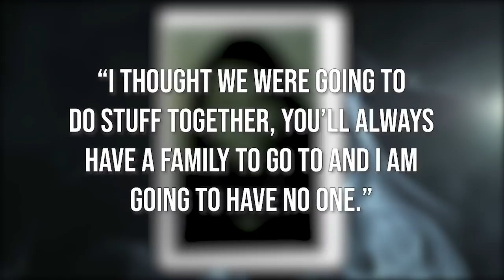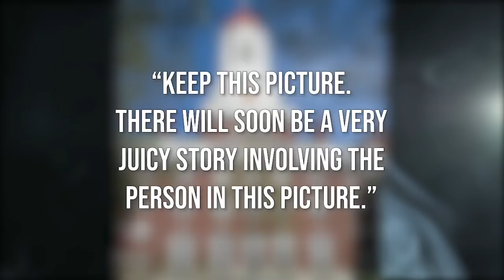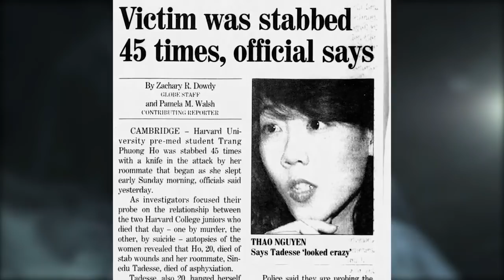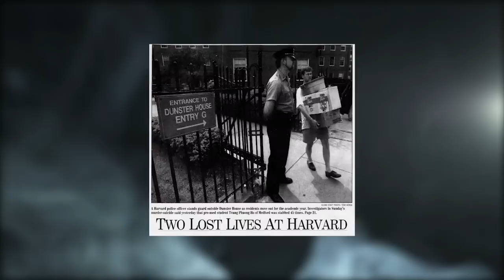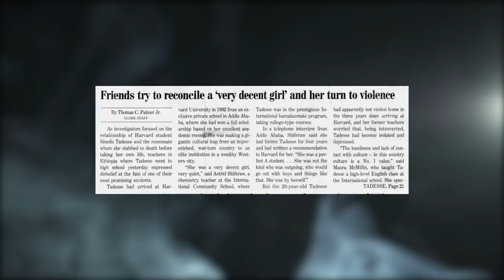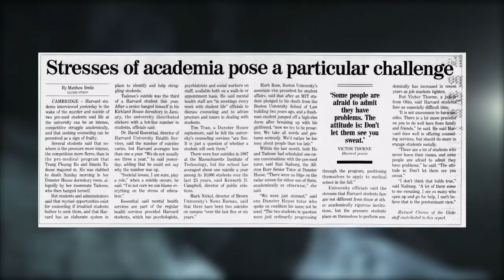2 Chilling Cases That Took Place In College Dorms (Part 1 - Sinedu Tadesse & Trang Ho)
For the most part, college and university dormitories tend to be associated with positive experiences —  things like meeting new people, throwing fun parties, and getting that first taste of independent living away from home. However, like any place that becomes sufficiently romanticized in popular culture, it can be easy to overlook some of the darker events that have taken place in college dorms over the years.

While many of these things, like self harm and sexual assault are subjects that have increasingly garnered public attention and awareness over time, in rare circumstances college dorms have been the sites of some truly chilling crimes.

Today we wanted to take a look at two cases like this, focusing on stories of tragic murders that took place in college dorms.

With that out of the way, here is part one of “2 Chilling Cases That Took Place In College
Dormitories”.